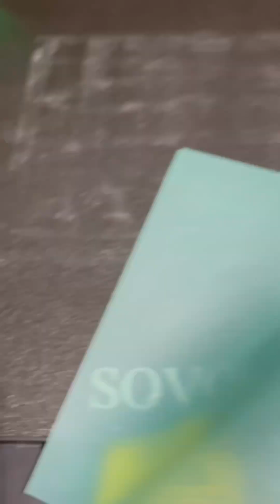Insane First Layer 200x200 at 0.1 mm using Xenomorph Orbier & BTT Eddy Probe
Epic First layer 200x200 at 0.1 layer height using @bigtreetech5117 Eddy Probe with touch/tap function
Here is an aff link if you consider buying a Sovol sv08 no additional cost for you and you will support us to develop new upgrades 🙏

Here is a Blog post made by the creator of this Update!

Here are the files to the original Xenomorph toolhead specially design for the sv08 using the sovol sv08 planetary extruder

the printed parts are printed using @Polymaker filament. if you want to buy some filament Explore Polymaker's incredible range of filaments and materials!